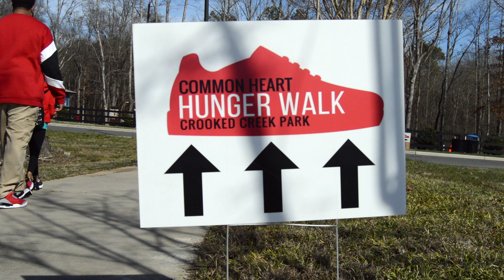Common Heart: Hunger Walk Fundraiser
Here's a video I shot for the NC based Non-Profit Common Heart. This video showcases their annual Hunger Walk, which raises money to support Common Heart's Food Pantries.